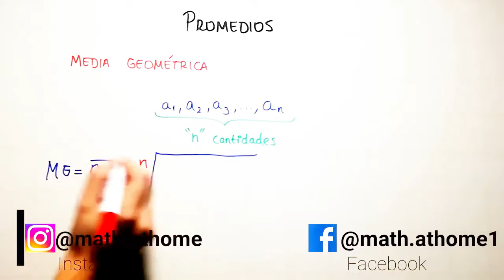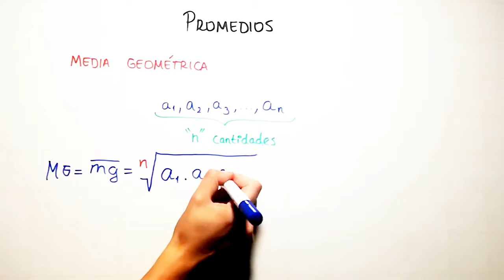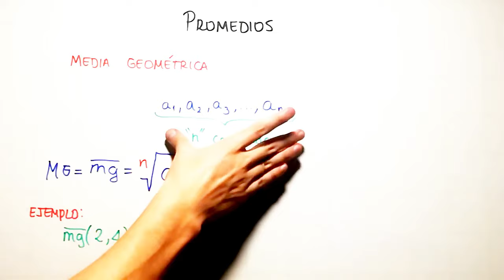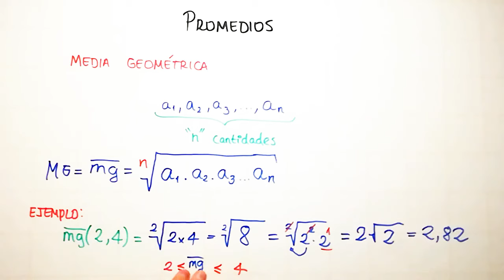MEDIA GEOMETRICA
Aprendemos lo que es la media o promedio geométrico con varios ejemplos rápido y fácil.